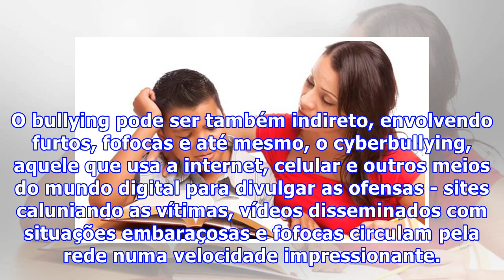Um terço dos casos de depressão em jovens adultos está ligado a bullying na adolescência, aponta es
Um terço dos casos de depressão em jovens adultos está ligado a bullying na adolescência, aponta estudo
A depressão é um quadro que está cada vez mais aumentando em todo o mundo. E um novo estudo mostra que a doença pode estar relacionada a outro problema grave na adolescência: o bullying. A pesquisa, publicada nesta semana no The British Medical Journal (BMJ), foi conduzida na Universidade de Oxford ...